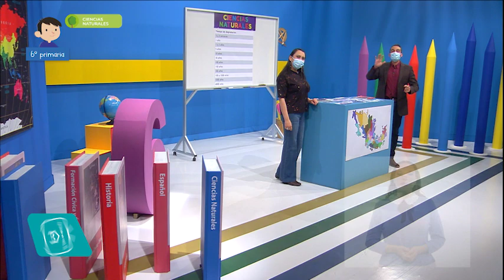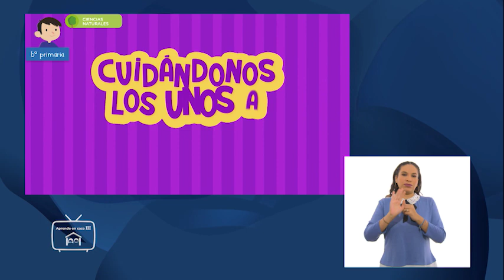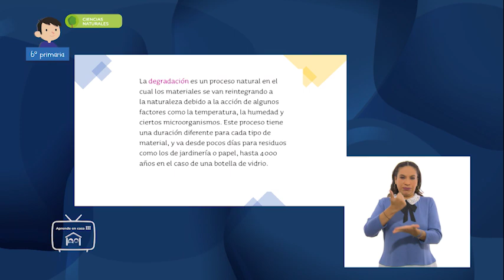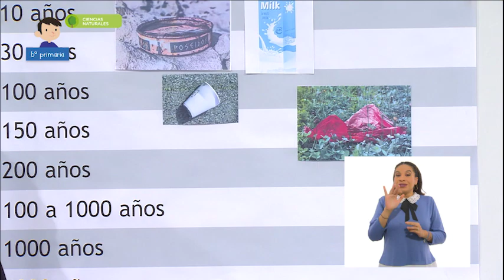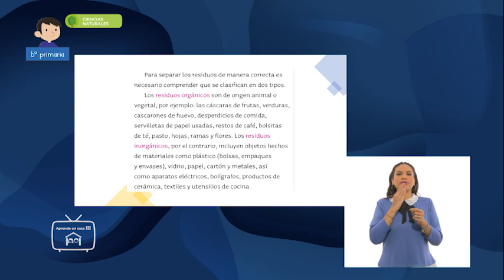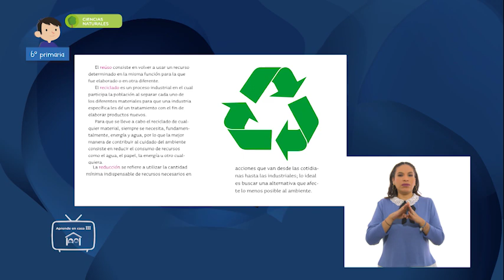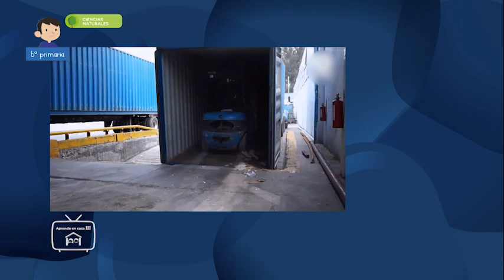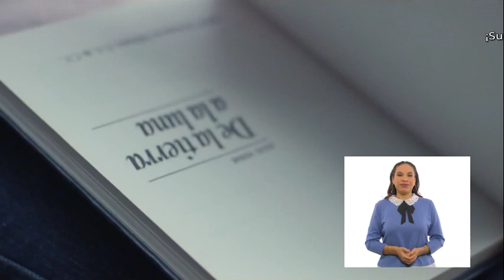AprendeEnCasa​​​ III | 6º Primaria | C. Naturales | Degradación de desechos... | 04 de marzo 2021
En esta clase de CienciasNaturales ​​aprenderás a tomar decisiones orientadas a la revalorización, al rechazo, a la reducción, al reúso y al reciclado de papel y plástico al analizar las implicaciones naturales y sociales de su uso.